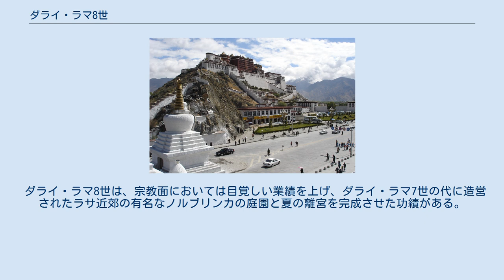ダライ・ラマ8世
ダライ・ラマ
ダライ・ラマ8世ジャムペル・ギャツォ（チベット文字:འཇམ་དཔལ་རྒྱ་མཚོ་、1758年 - 1804年）は、チベット仏教ゲルク派の有力な化身系譜であるダライ・ラマの8代目として認定された人物である。
名はジャムペーギャムツォ、ジャムペル・ギャムツォ、ジャンペル・ギャンツォとも表記される。
1762年から1804年まで、ダライ・ラマ7世の下で成立した第二次ダライラマ政権の首長の座にあった。
 1758年、チベット南西部ツァン地方トプゲルのラリカンに生まれた。
父親のスーナム・ダルギェと母親のプンツォク・ワンモは、もともとチベット東部カム地方の人で、口承物語「ケサル王伝」に登場するチベットの伝説的英雄の一人、ダラ・ツェギャルの末裔とされている。
 母親のブンツォク・ワンモがダライ・ラマ8世となる子を懐妊して間もなく、ラリカンの地は大豊作となり、1本のオオムギに3本から5本もの穂がついたと伝わるが、これは前代未聞のことであった。
また、母親とその親類が庭で食事をしていると、巨大な虹が現われ、その弓形の一端が母親の肩にかかったという逸話も伝承されていて、これは聖者の誕生を告げる吉兆であるのだという。
 誕生して間もなく、その子は微笑しながらしきりに天を仰ぎ、蓮華座を組んで瞑想の姿勢をとるようになった。
その子のことを伝え聞いたパンチェン・ラマ6世（または3世）ロサン・ペンデン・イェシェーは、この子がまぎれなくダライ・ラマ7世の転生者であると語った。
 シガツェのタシルンポ寺 ラサのポタラ宮 幼いジャムペル・ギャツォが会話できるようになるとすぐ「3歳になったらラサに行く」と周囲に語ったと言われている。
ラサはダライラマ政権の首都でチベット仏教の聖地であった。
次第にチベット全体が、この子を正統なダライ・ラマ8世であると確信するようになった。
ダルクパ・タイェは、多数の僧侶を伴ってラサを訪れ、当時2歳であったその子をシガツェのタシルンポ寺に連れて行き、認定式を執り行った。
セラ寺・ガンデン寺・デプン寺の代表および国の神託僧（クテン）によって認定がなされ、タシルンポ寺にあったパンチェン・ラマ6世は、その子に「ロサン・テンペー・ワンチュク・ジャムペル・ギャムツォ」の法名を正式に授けた。
 1762年、4歳となったジャムペル・ギャツォは臣下とともにラサに往き、ポタラ宮で正式にダライ・ラマ8世として即位した。
即位式を主催したのは、ダライ・ラマ7世没後に新たに設けられた名代職（ギェルツァプ）に任命されたテンギューリン寺のテモ活仏ジャムペル・デレクであった。
1765年、ジャムペル・ギャツォ少年はパンチェン・ラマ6世から沙弥戒を受け、1777年に満19歳で具足戒を受けた。
 ダライ・ラマ8世が幼少の間、政治情勢は比較的穏やかであった。
清の乾隆帝は1750年代後半にイリ地方を本拠とするジュンガル部を大破し、タリム盆地の征服の乗り出したためチベットへの監視を強めることはなかった。
また、モンゴル人の脅威も遠のいたので、乾隆帝は摂政の任命やダライ・ラマ認定もこころよく承認した。
清から派遣された駐蔵大臣（アンバン）の官吏としての生活も快適なものであった。
 ノルブリンカ ダライ・ラマ8世は世事に関心が薄く、政務を代行する名代が1777年に没してからも、ツェムンリン寺から摂政を選んで政務を任せた。
1781年になってようやく親政を始めたが、事実上は摂政らが執政を続けた。
ダライ・ラマ8世が没してからダライ・ラマ13世が実権を握るまでの時代、名代職が権力を振るって暗躍し、その実権の争奪にしばしば謀略が巡らされるようになったが、ダライ・ラマ8世が摂政などに権力の独占を許したことがその傾向の遠因となったとも言われる。
 1780年にパンチェン・ラマ6世が北京で客死すると、その実の兄弟であるシャマルパ10世（9世とも数える）ミパム・チュードゥプ・ギャムツォと、その兄弟でタシルンポの寺務職にあったドゥンパ・リンポチェが相対立するようになった。
タシルンポに対してパンチェン・ラマ6世の遺産の相続を要求したシャマルパ10世は、乾隆帝からの莫大な贈り物をドゥンパ・リンポチェが無断で分配したことに立腹した。
1781年生まれのジャムペル・ギャツォの従弟（後のパンチェン・ラマ7世ロサン・テンペー・ニマ）が1782年にパンチェン・ラマ6世の転生者として見出されると、ゲルク派とシャマル派の反目はいっそう深まり、両派の寺院は互い...